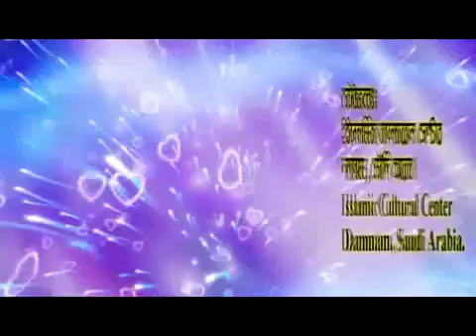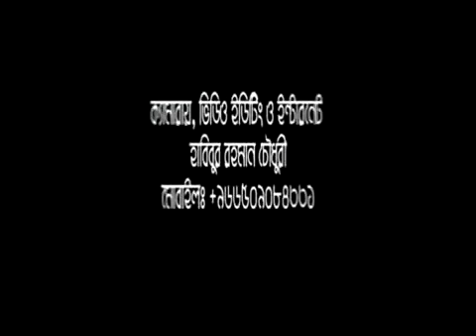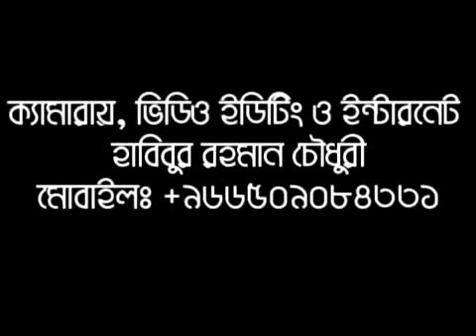Bangla Waz~ওজনে কম দেয়ার অপরাধ~By Sheikh Motiur Rahman Madani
Bangla Waz Ojone Kom Dear Oporad By Sheikh Motiur Rahman Madani

bangla new waz mahfil
bangla new waz by mawlana tarek monowar
bangla new waz by allana delowar hossaun saidi
bangla new waz by motiur rahnan madanimotiur rahnan madani by 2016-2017